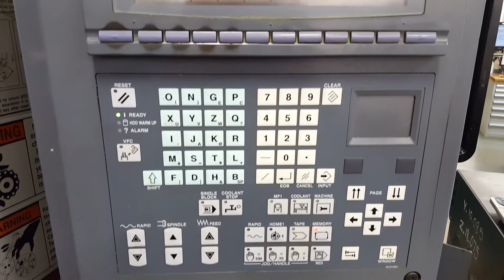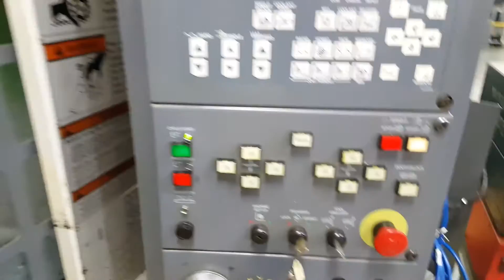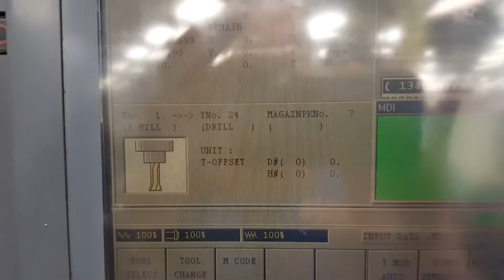MAZAK VTC200B, PRIME MACHINERY